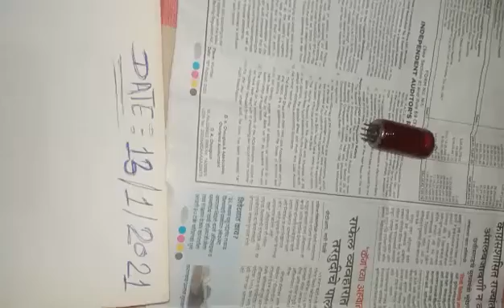Red Mercury mere pass Sahi